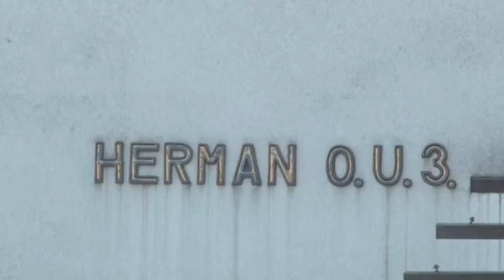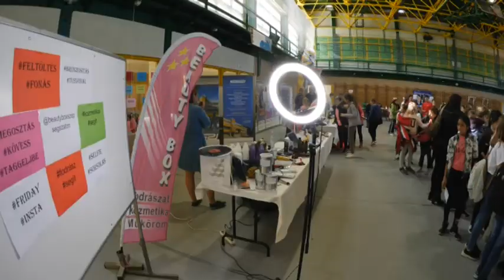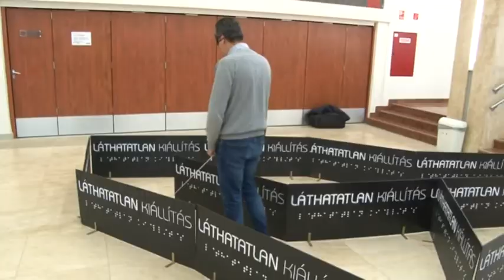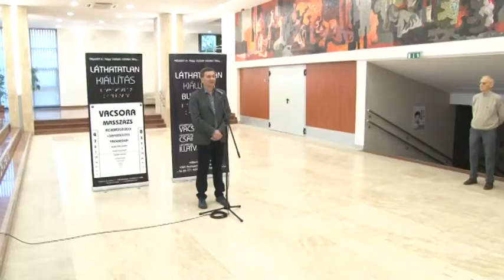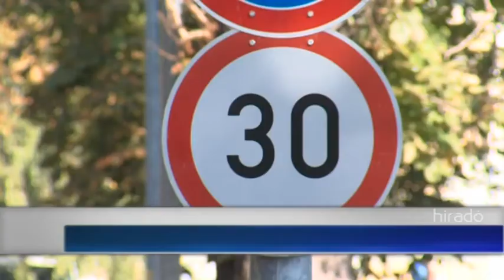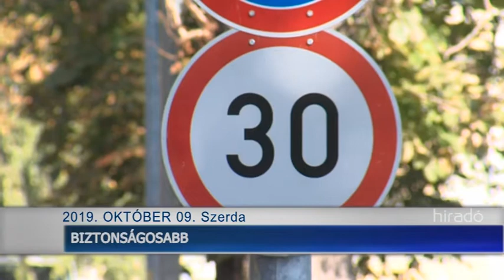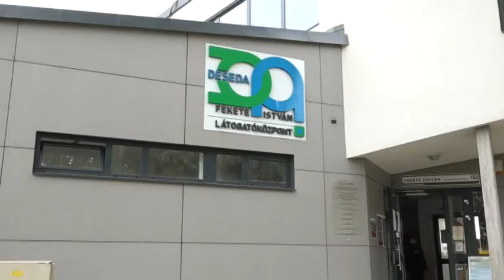Híradó - Tolnatáj TV 20191009